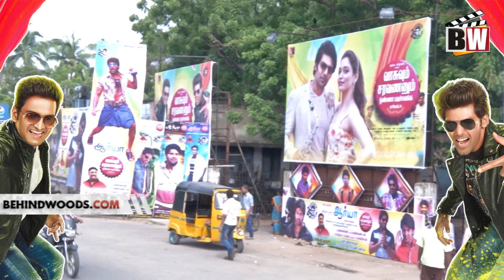VSOP Release day - Fans celebrations at Udhayam and AVM theatres - BW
Fans express their views after watching, Vasuvum Saravananum Onna Padichavanga (VSOP) in Udhayam and AVM theatres.

VSOP is a rom-com film directed by M. Rajesh. It features Arya and Tamannaah along with Santhanam.